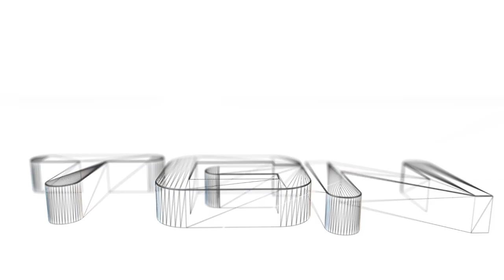God of War: Ascension - Swinger Trophy Guide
Swinger - Ring out an enemy with the club

A guide on how to get the "Swinger" trophy in God of War: Ascension.
This is chapter 19, The Foot of Apollo.

You can get the trophy in the beginning of chapter 19, but you will need to have a club on you. There's a club at the end of chapter 18, so if you start chapter 19 without a club, you will need to play through chapter 18 again & obtain the club.

Once the Harpies spawn, hit one of them with the club and wait for the trophy to pop.